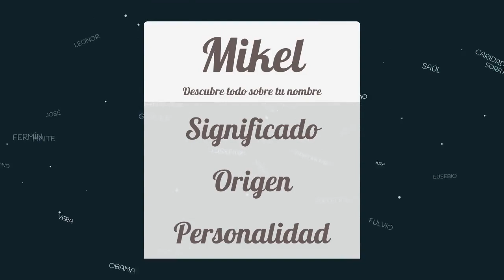Significado de Mikel, nombre Vasco para tu bebe niño o niña (origen y personalidad)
Descubre el significado del nombre (Vasco) Mikel y el origen de su procedencia. En la fuente original podras descubrir la personalidad y algunos datos curiosos del nombre para tu bebe.